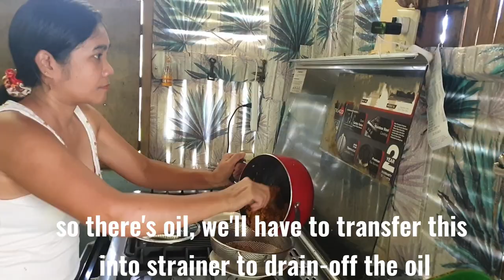How to Preserve Lumpia Shanghai Longer | The Cooking Blind